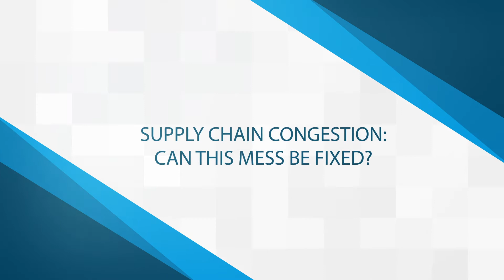Supply Chain Congestion: Can This Mess Be Fixed?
Severe congestion is impacting every stage of the global supply chain. Charles Armstrong, founding partner at Orion Advisors Group, explains how we came to this state of affairs.